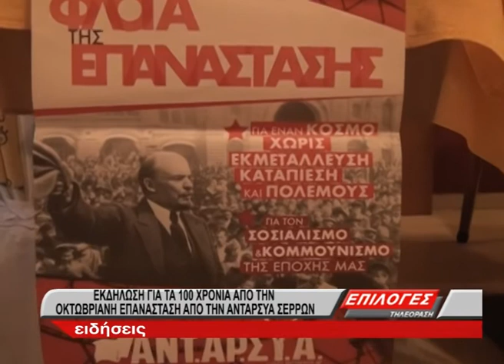ΕΚΔΗΛΩΣΗ ΓΙΑ ΤΑ 100 ΧΡΟΝΙΑ ΑΠΟ ΤΗΝ ΟΚΤΩΒΡΙΑΝΗ ΕΠΑΝΑΣΤΑΣΗ ΑΠΟ ΤΗΝ ΑΝΤΑΡΣΥΑ ΣΕΡΡΩΝ